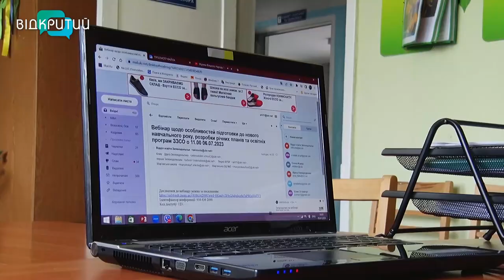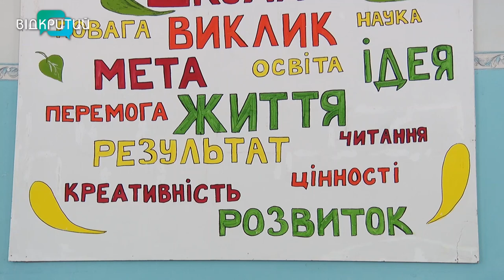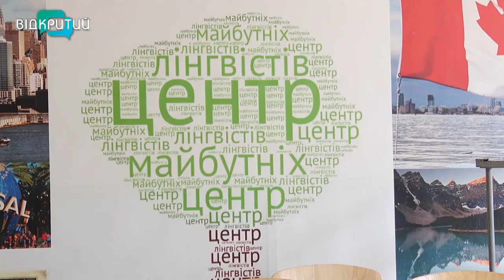Чи відкриють на Дніпропетровщині школи цьогоріч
Діти підуть у школи. Але у ті, де навчальні заклади мають укриття. Таких на Дніпропетровщині на сьогодні понад 560 (півтисячі), повідомляють в обласній військовій адміністрації. Як готувалися до навчального року та чи чекає малеча на початок навчального року - далі у сюжеті.